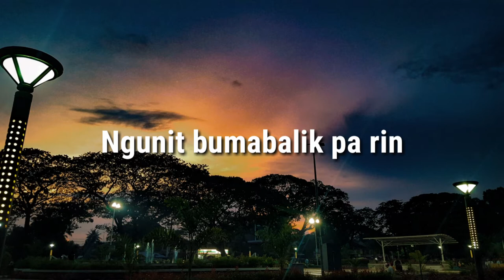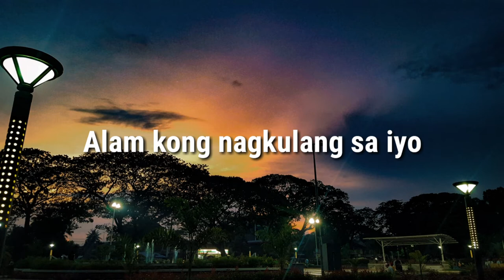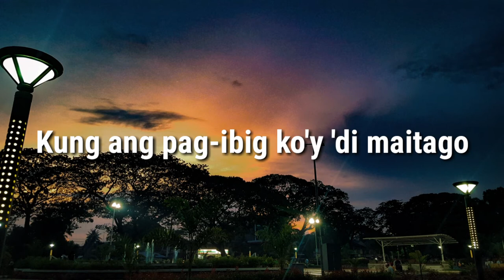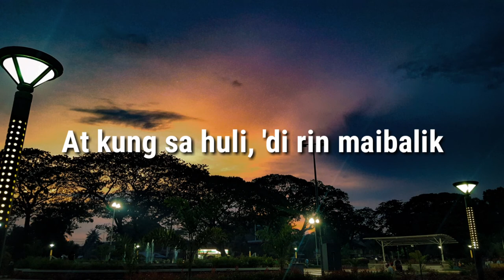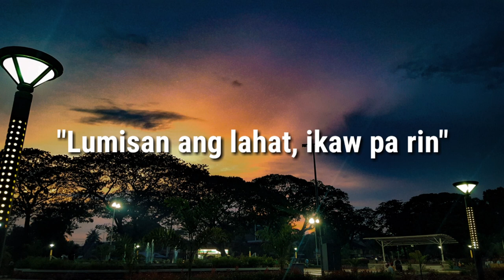IKAW PA RIN | Moira Dela Torre ft. Erick Santos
Giving another chance is'nt easy to do and getting chances is hard to do too.

Photo was taken and edited by my little sister at our Municipality of Asingan, Pangasinan